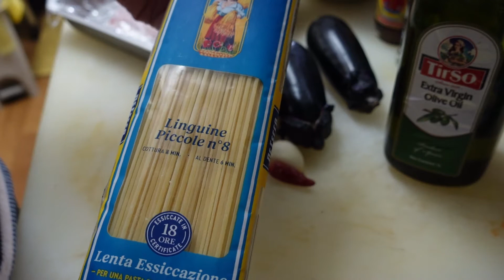Eggplant and mushroom meat sauce ragout pasta 🍆🍄🍝 茄子ときのこのラグーパスタ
Arrange eggplant and mushrooms in meat sauce
Linguine piccole and this sauce are very delicious.
You can enjoy various secret tastes.

Wondershare Filmora